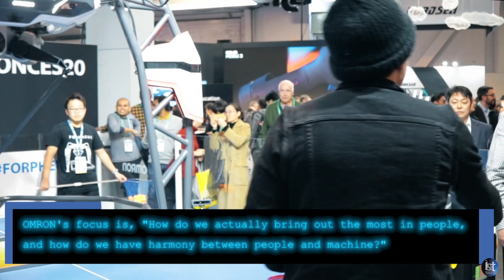OMRON Forpheus AI Ping Pong at CES 2020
Can a member of our team best a robot in ping pong? Find out as we go toe to toe with @omoron's amazing Forpheus technology!